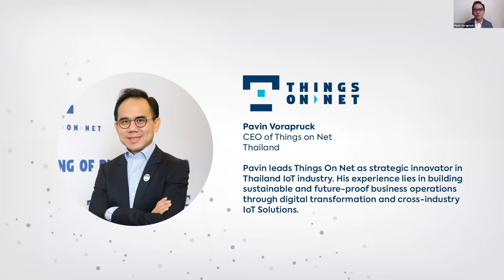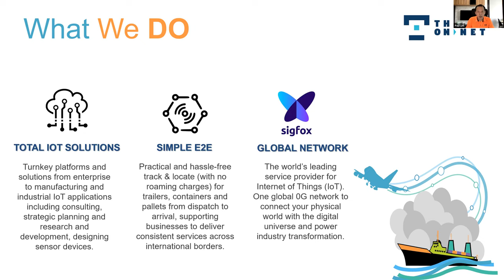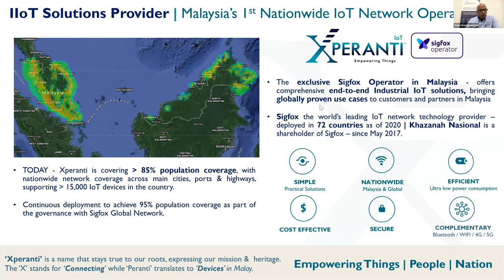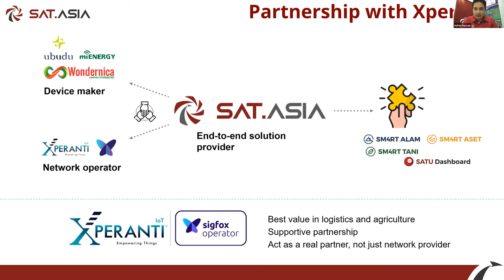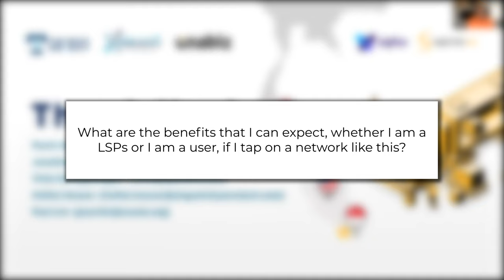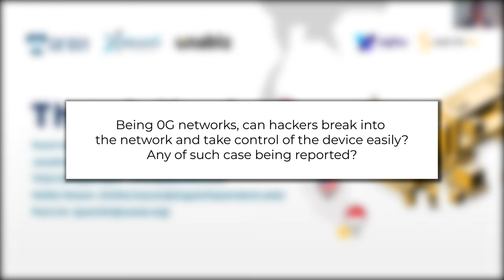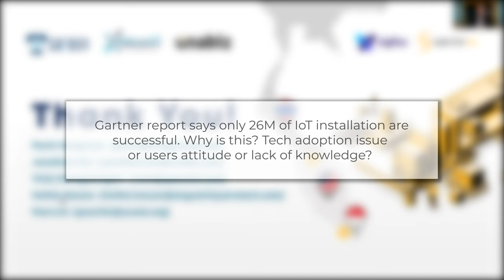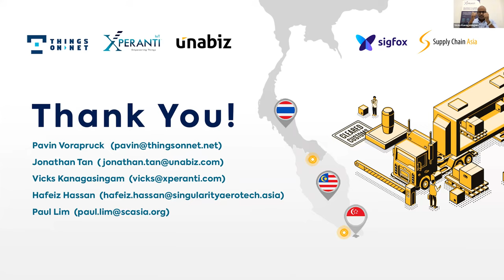Webinar: 🚚 Cross-Border Land Cargo - Seamless Tracking across Thailand-Malaysia-Singapore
Cross-border trade between THAILAND - MALAYSIA - SINGAPORE is amongst the busiest borders in S.E.A. With land freight accounting for over 60% of the total freight, how do companies specialising in cross-border land cargo maintain a seamless and cost-effective experience despite the current COVID-19 pandemic?

Moderated by Paul Lim, President of Supply Chain Asia Community Ltd, join Sigfox Operators, Pavin Vorapruck (THINGS ON NET - Thailand), Vicks Kanagasingam (XPERANTI - Malaysia), & Jonathan Tan (UNABIZ - Singapore), plus guest speaker, Hafeiz Hassan, the SIGFOX Ambassador (S.E.A) as they dive into the current state of crossborder trucking in Southeast Asia as well as ways to stay connected across supply chain borders.